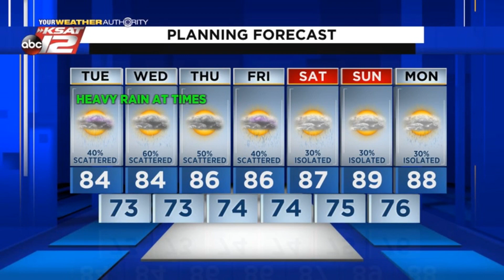Justin's Midday Update: July 6, 2021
Heavy rain has subsided, but more rain is possible this afternoon.